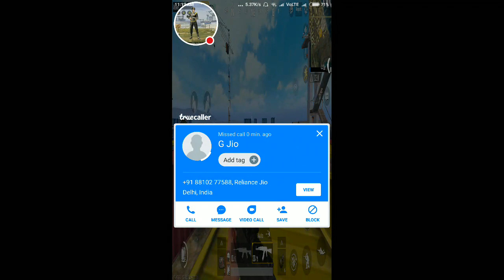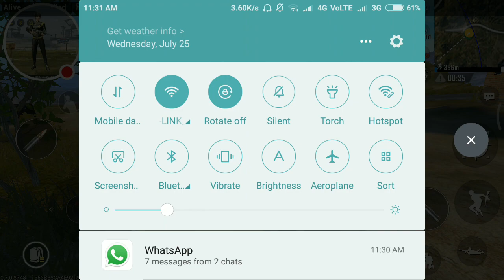Pubg mobile 🌋solo win🌋in mobile